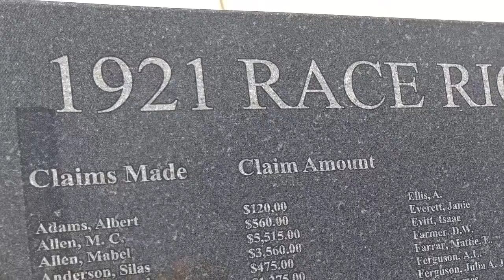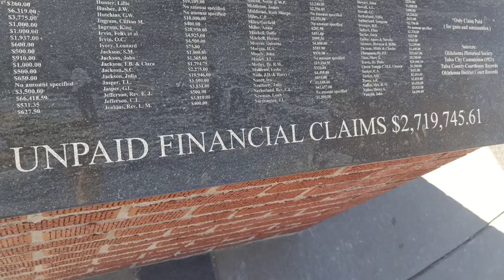Tulsa Race Riot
An audio slideshow  summarizing the events that happened during a race riot at Tulsa, Oklahoma in 1921.
This was a project for my Electric Communications class, and my first audio slideshow.